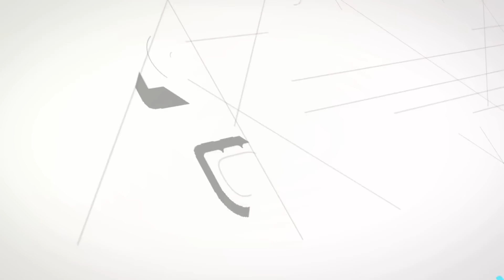بعد المغرب والبنين ... مفاجأة أخرى في "الكان".. جنوب إفريقيا تقصي المنتخب المصري